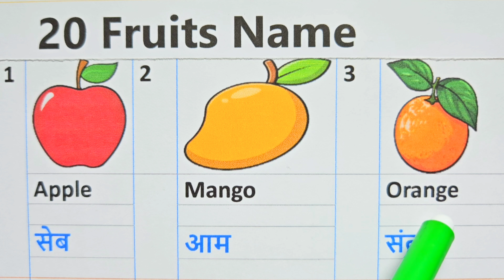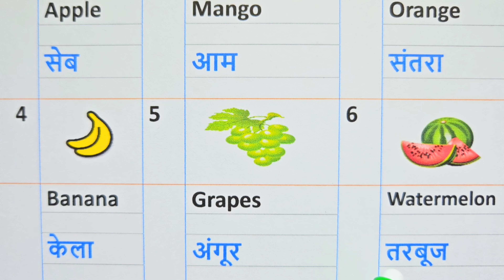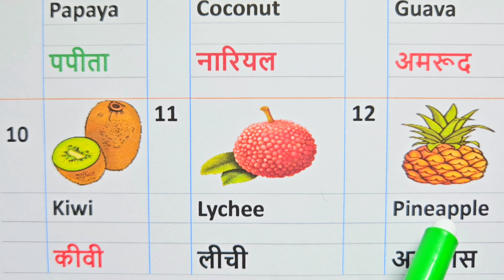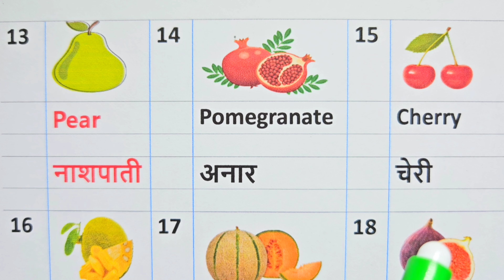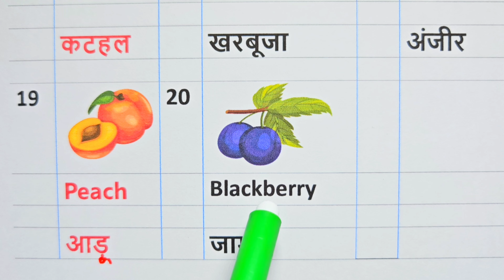20 Fruits Name in English and Hindi | फलों के नाम हिंदी और अंग्रेजी में | Falon ke naam-fruits name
20 Fruits Name in English and Hindi | फलों के नाम हिंदी और अंग्रेजी में | Falon ke naam-fruits name

This video is about Fruits Name in English and Hindi. If you want to learn about "Falon ke naam" or Fruits Name then this video will be very helpful to you.

फ्रूट्स नेम
फ्रूट के नाम